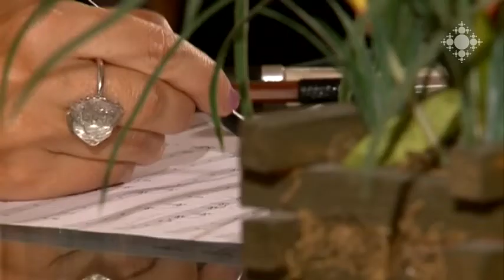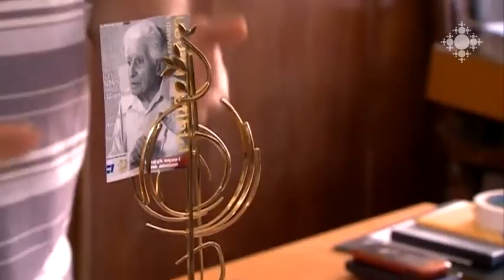ԸՆԿԵՐ Հասմիկ Գասպար, Նարինե Դելլալյան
Narine Dellalian, Hasmik Gaspar